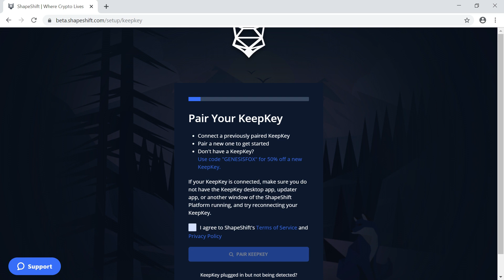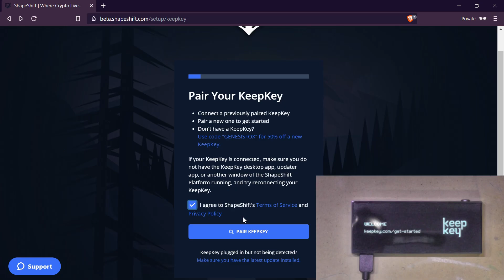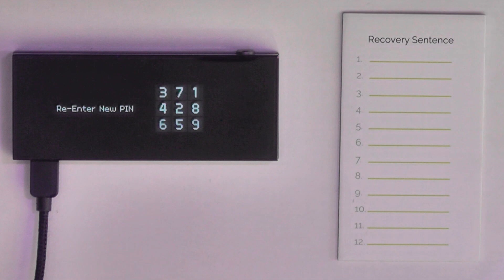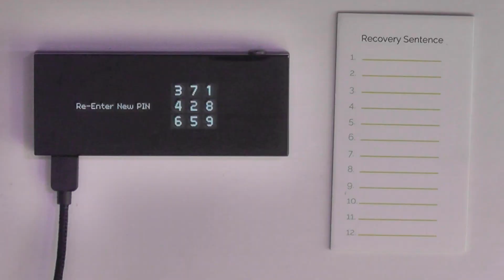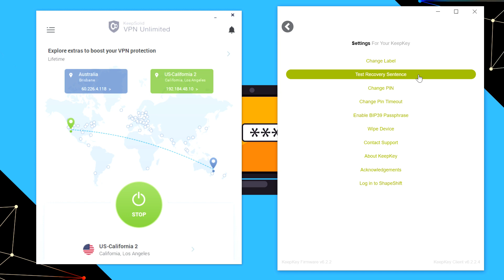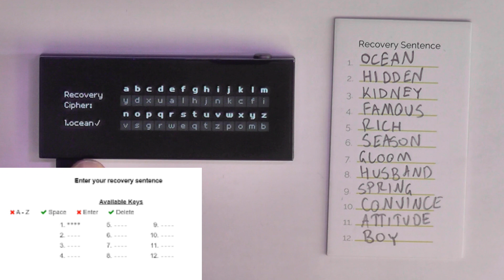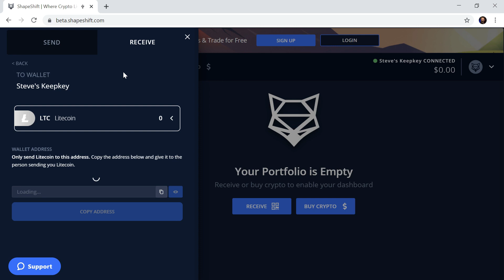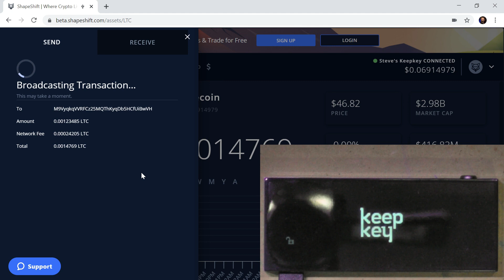2019 Keepkey Setup + Challenges. (Wallets not Loading, Keepkey not Pairing With Shapeshift)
Store your seed phrase in something more robust than paper...

A video looking at the procedure, Setup + Challenges of initializing and using a Keepkey with Shapeshift in 2019. Example issues include Wallets not Loading with the Chrome Keepkey client unless a VPN is used, Keepkey not Pairing With Shapeshift, requiring replugging, reloading, etc... Also just the fact that the standard workflow doesn't include verifying your seed phrase...

If this was helpful, feel free to send me a tip:
BTC: 37hiiSB1Poj6Shs8WawPS2HjT2jzHkFSQi
BCH: qr9qenlgjh0xlyz802h70ul69rpdj8z6qyuh7m79ah
LTC: MRWnUcsyofisVp5GvX7nxMog5caneycKZ6
ETH:  0xCe41d43349E1c8C53E02631650E236d94A899a95
VTC: vtc1qxauv20r2ux2vttrjmm9eylshl508q04uju936n
ZEN: znUihTHfwm5UJS1ywo911mdNEzd9WY9vBP7